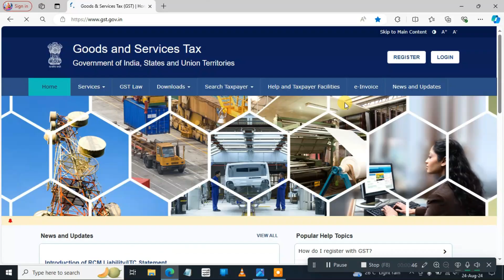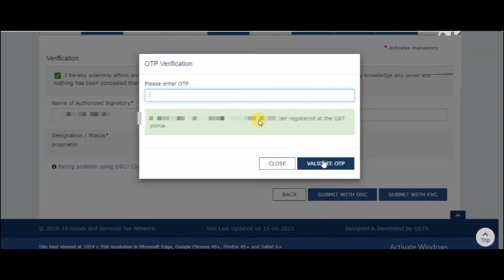How to add Bank Account in GST Portal New process 2024 | How to update Bank Details in GST Portal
in this video you are going to learn how to add Bank Account in GST Portal New process 2024 step by step guide in Video